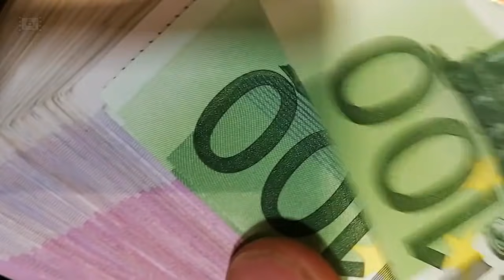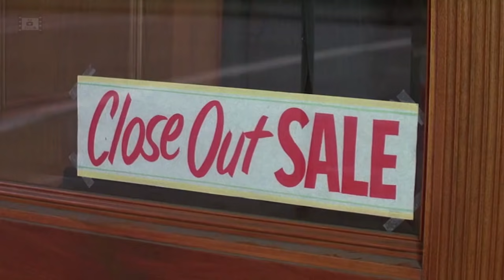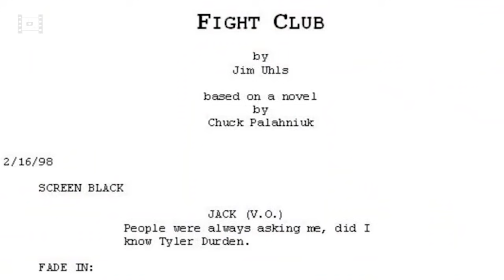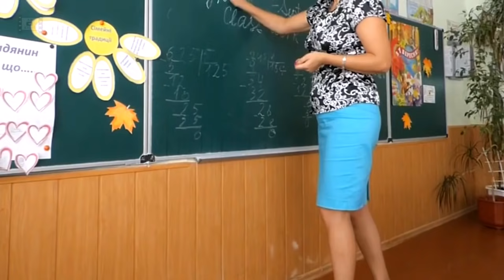Бойцовский клуб. Самый переоцененный фильм 1999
0:00 Интересные факты о фильме
3:25 Поминутно
7:16 Удаленные сцены
8:29 Эдвард Нортон играл рассказчика без имени
11:35 Брэд Питт играл Тайлера Дердена
16:30 Неудубли

Подробнее про Брэда Пита на канале "Около Кино" в ролике: БРЭД ПИТТ - Биография и Факты 2018 (ЧАСТЬ 1) | Актер

Как покупать на Pandao. Полный обзор сервиса